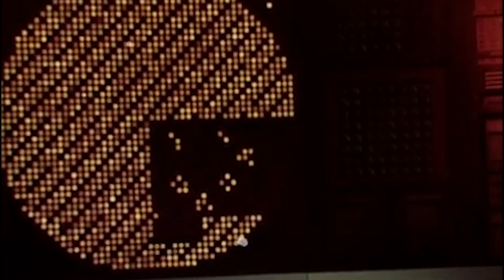"Chernobyl - a Bomb That Keeps Ticking' - documentary trailer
"Chernobyl - A Bomb That Keeps Ticking" is a gripping and haunting documentary film that delves into the aftermath of the Chernobyl nuclear disaster and it's lingering effects on the world. Set against the backdrop of the collapse of the Soviet Union, the story follows Dr. Allen Dobrovolsky, a young scientist sent to investigate the nuclear fallout shortly after the catastrophic explosion of Reactor 4 in April 1986.

Decades later, Dr. Dobrovolsky returns to the Exclusion Zone, a desolate and eerie area surrounding the Chernobyl Nuclear Power Plant. His mission is to uncover the truth and understand the ongoing consequences of the disaster. What he discovers is a horrifying revelation: radiation contamination in the water source, endangering the lives of 35 million people and condemning them to a slow and toxic death.

As he explores the abandoned towns within the Exclusion Zone, Dr. Dobrovolsky uncovers a nightmarish post-apocalyptic landscape. He stumbles upon evidence of a sinister cover-up, where highly irradiated houses were buried, deliberately releasing their poisonous radiation into the water supply downstream.

Amidst this harrowing investigation, Dr. Dobrovolsky witnesses a new crisis unfolding. On February 24th, 2022, the Russian military launches an all-out war on Ukraine. In a shocking turn of events, they capture the Chernobyl plant and abduct 170 staff members, whose fate remains unknown. Only a handful of scientists are left to prevent another catastrophe, working tirelessly to keep Reactor 4 under control. The Russian soldiers, inexplicably, dig trenches in the highly contaminated Exclusion Zone, exposing themselves to unprecedented levels of radiation.

Behind the scenes, President Putin sees the plant as a potential weapon and openly threatens nuclear war on the West. Just six weeks after the invasion, the Russians withdraw from Chernobyl, sending their irradiated troops home to face certain death.

"Chernobyl - A Bomb That Keeps Ticking" is a suspenseful and thought-provoking film that explores the untold stories surrounding the Chernobyl disaster. It shines a light on the ongoing dangers posed by the event, the desperate attempts to contain its aftermath, and the geopolitical implications it continues to hold. This film invites audiences to discover the chilling reasons why Chernobyl remains a ticking time bomb.